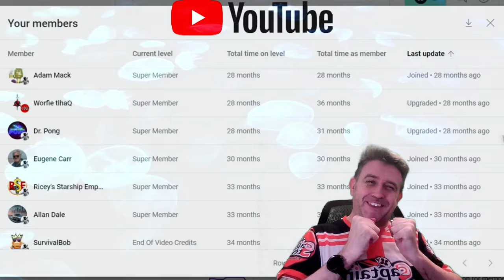No Man's Sky Mega Fauna Will These Come To Game - Captain Steve Talks NMS Ideas